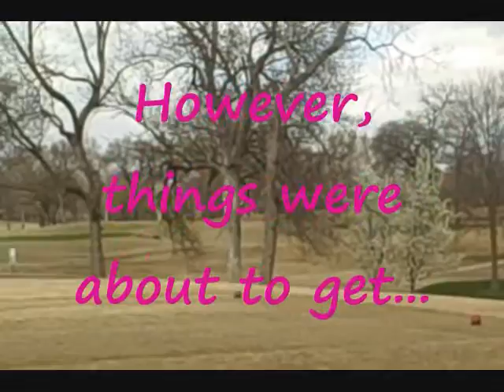Haley Polk 3rd Hour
a video of action, suspense, animal fighting, and land pollution.